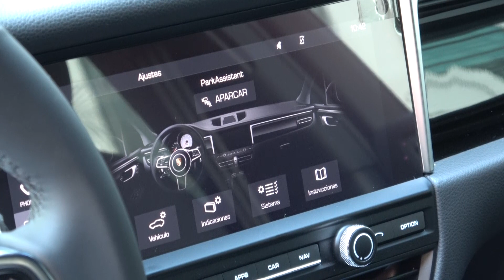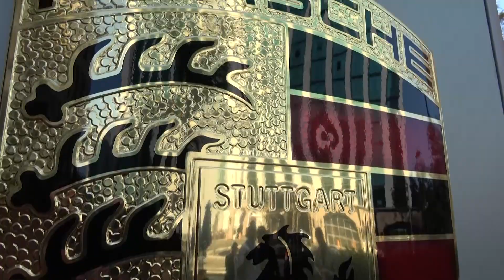Lanzamiento Porsche Macan | Perú